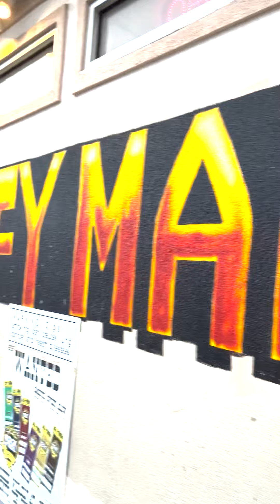USA Rain | Morning Walk USA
In this vlog I have shared my experience of  morning walk in rain.

Thank you for your support!